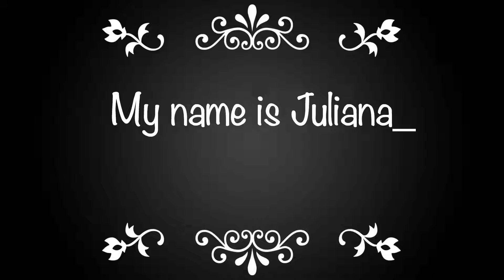Jash (Speed Drawing)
This is a drawing of one of my OCs, this is 'Jash (The Cat Girl)'. I dedicate this drawing to my BFF Jashley.